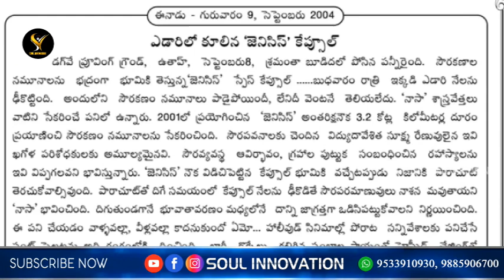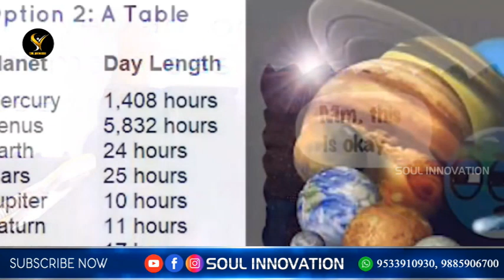యూనివర్సల్ స్టార్... క్రీస్తును నమ్మిన ప్రతి క్రైస్తవుడు...